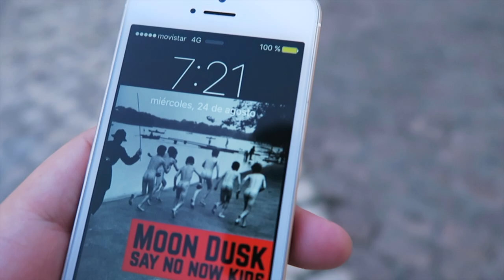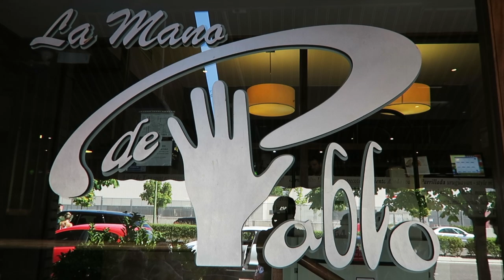Con Diego Godín | Making of beINSide Rodrigo Fáez Vlog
Fantástico día de grabación con Diego Godín en Madrid. Así de simple. Un tío tranquilo, agradable y con una historia espectacular que hemos desgranado en el beINSide de este mes. Aquí os dejo el Making Of de programa con el jugador uruguayo del Atlético de Madrid. Espero que os guste.